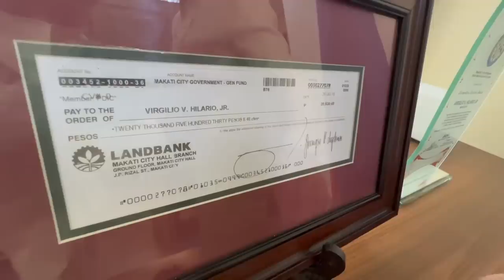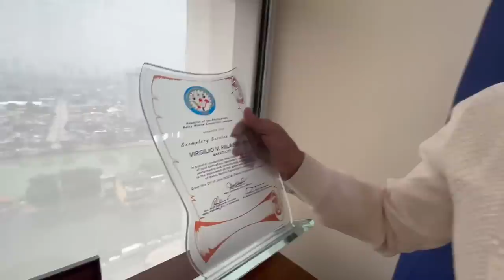OFFICE TOUR + INAUGURAL SESSION by JHONG HILARIO